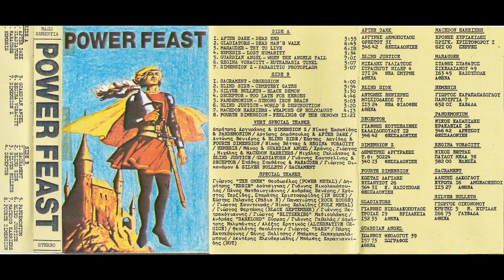Power Feast Vol. I (Compilation, 1992) Mass Dementia Zine Hellenic Metal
VARIOUS ARTISTS - Power Feast Vol. I (Compilation, 1992)

Note: the sound quality is quite bad at the beginning because of the worn-out tape, but it gradually improves - so stay strong!

First volume in a series of three, released by the team behind Mass Dementia Zine. Gives a good glimpse at the early-1990s Greek heavy/power/speed/prog metal scene.

Side A:

01. AFTER DARK - Dead End (00:00)
02. GLADIATORS - Dead Man's Walk (03:59)
03. MARAUDER - Try to Live (live) (10:51)
04. NEMESIS - Lost Humanity (17:16)
05. GUARDIAN ANGEL - When the Angels Fall (22:56)
06. REGINA VORACITY - Euthanasia Tunel (30:04)
07. DIMENSION Z - Parasitic Protoplasm (35:16)

Side B:

08. SACRAMENT - Obsession (40:28)
09. BLIND SIDE - Cemetary Gates (44:32)
10. SILVET BULLETS - Black Demon (50:32)
11. DECEPTOR - Too Late for Heroes (54:06)
12. PANDEMONIUM - Strong Iron Brain (58:56)
13. BLIND JUSTICE - World's Destruction (1:04:02)
14. MACEDON HARRIERS - Weapons of Holocaust (1:07:22)
15. FOURTH DIMENSION - Feelings of the Unknown (1:11:39)

In case you're the original creator of this work and don't like us to share it here, please get in contact and we'll sort it out.